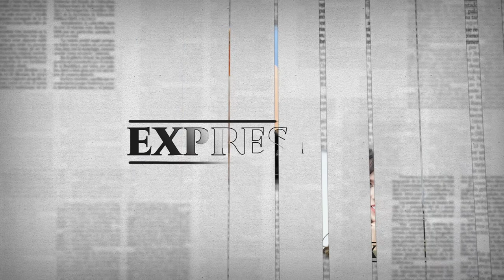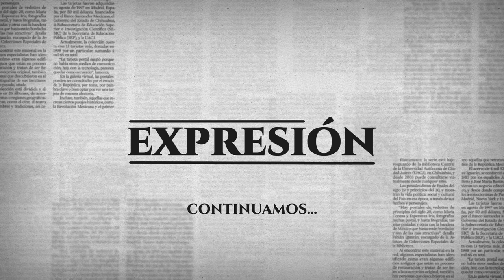Hoy en Expresión: Rocío Gutiérrez